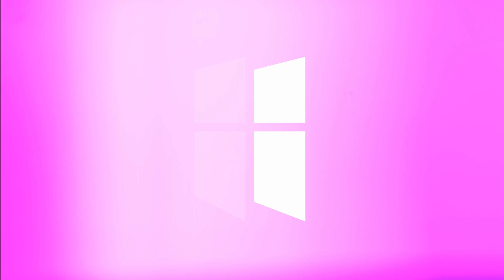Joy to the World | Pastor Abram Thomas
MERRY CHRISTMAS from Westside Christian Fellowship!!!